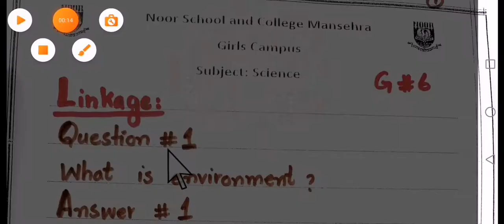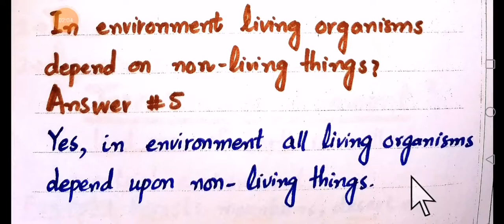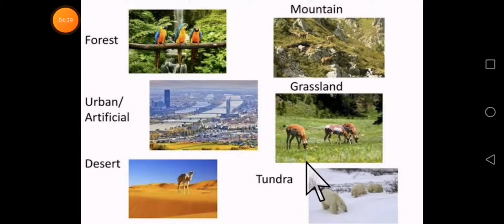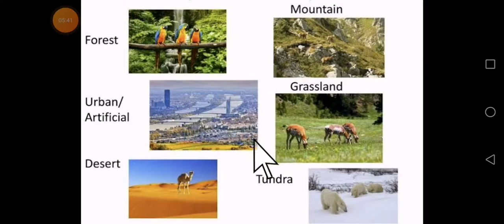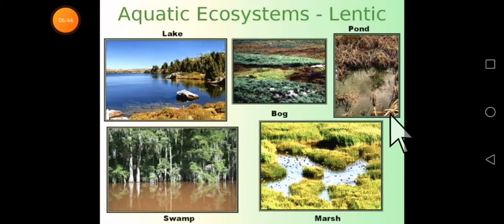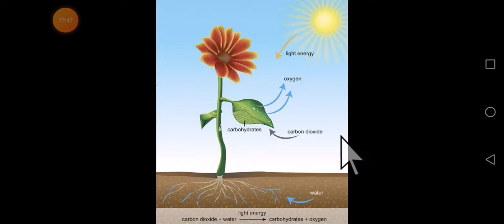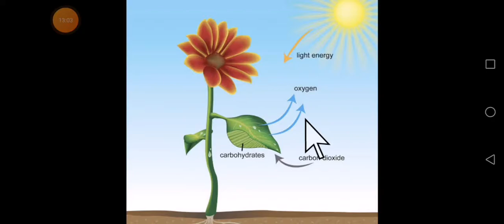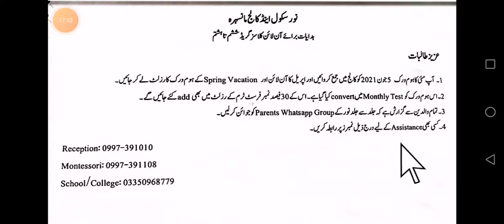Class 6th, Environment it's main types, interdependence of environmental components, Wednesday